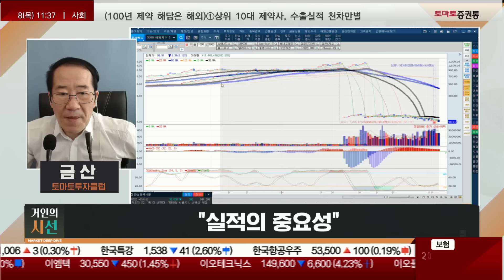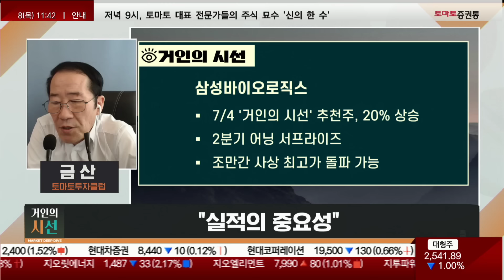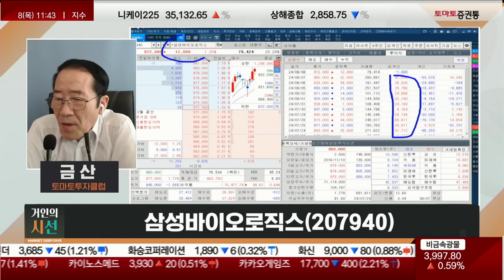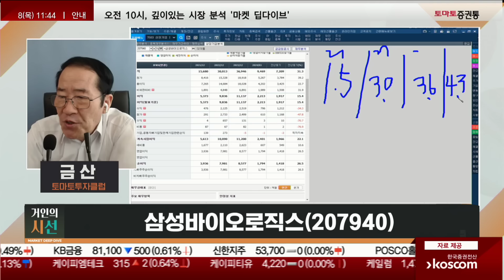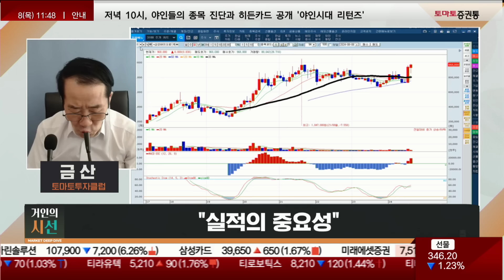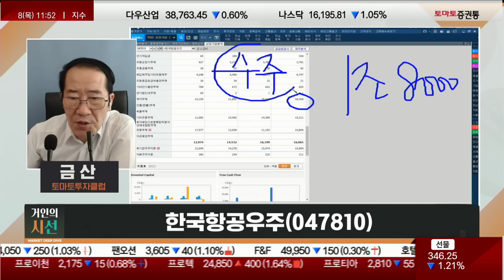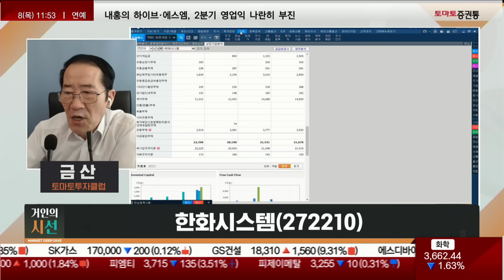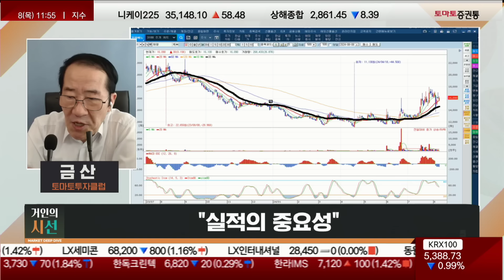시황 관계없이 언제나 수익 거두는 단 한가지 방법, 단언코 '실적'. 실적 황제주 'OOO' 꾸준하게 모아가라, 큰 수익으로 돌아온다! (ft. 금산)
▶거인의 시선
진행 : 권미란
출연 : 금산(토마토투자클럽)
*실적의 중요성

*엔비디아 실적발표 중요성
-8월15일 발표
-반도체 관련주 변곡점 될것
-삼성전자,SK하이닉스 주가 방향 결정될듯

*실적의 중요성
-모든 측면을 지배하는 가장 중요한 요소

-어닝쇼크
-상승분 2일만에 반납
-당분간 실적개선 어려음

-7/4일 거인의 시선 추천주 20%상승
-2분기 어닝 서프라이즈
-조만간 사상최고가 돌파 가능

*실적턴어라운드종목은?
-앞으로 2년간 연평균 20% 성장 가능 기업
-한화시스템

*금산의 한마디
@주식투자의 성공은 결코 비밀이 아니다.
실적 턴어라운드 기업을 보유하는것이다@💡수익내기
 어려운 주식 시장! 쩜상 수익률을 얻고 싶다면?
📌2. 쩜상 회원 등록
 1번 2번 차례대로 진행하면 쩜상 수익률 얻을 특별한 정보와 더불어 선물까지~!

이번 달 시청 가능한 1강은 [비트코인 슈퍼사이클①] 비트코인 본격 상승 임박했다! 언제 사야할까? 산다면 비트코인? 이더리움? 뭘 사지!? 입니다.